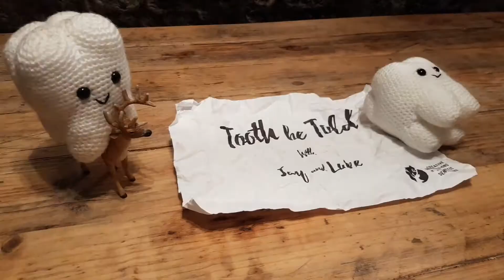Try not to laugh! Dentists listen to Dentist Jokes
Jay and Luke play bad joke telling mixed with innuendo bingo. They have to try not to laugh whilst listening to jokes with their mouths filled with water. If they laugh - they lose!!